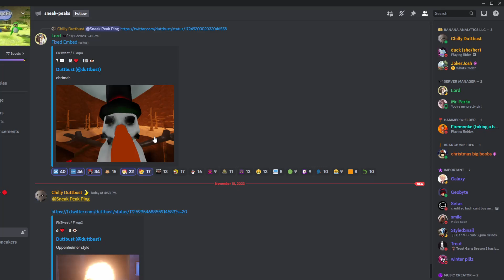Capuchin theory?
im a lil sick so i cant breath threw my nose